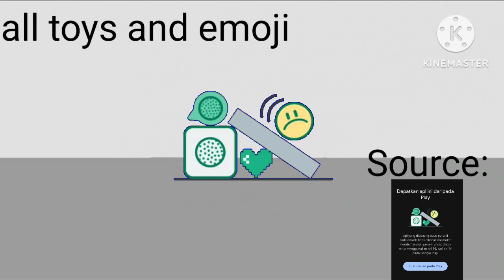something went wrong island Extras part 14